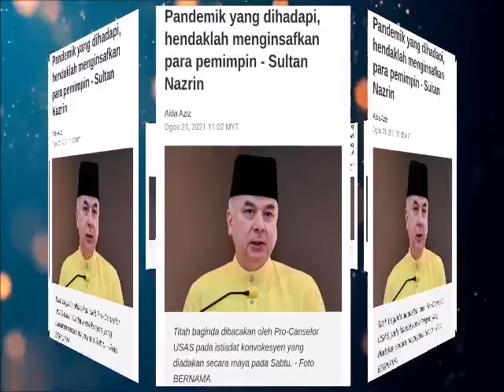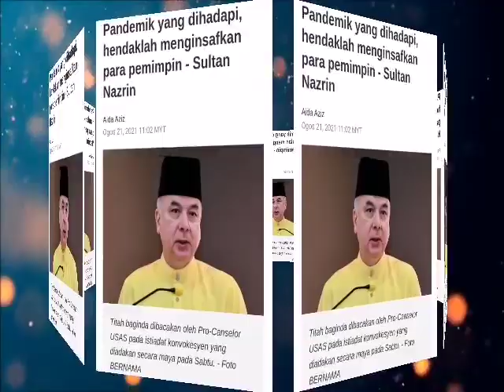SULTAN NAZRIN Akhirnya Dedah PUNCA Kegagalan Politik Dalam Malaysia!!!